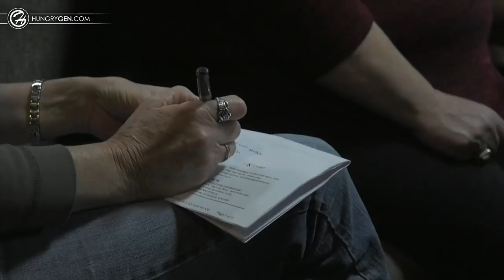Power of Friendships // New Year, New You (Part 5)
This week guest speaker Mariana Parkhotyuk continued the "New Year, New You" sermon series with a message titled "Friendships". In this message, she shares the importance of mentorship and the kind of people we surround ourselves with.

Sermon Notes:

Friendship

Genesis 2:18 Then the Lord God said, “It is not good for man to be alone.”

Statistic:

In a lifetime, you make 396 friends, but only 1 out of 12 friendship lasts.
Not having any friends can be dangerous to your health, just as bad as smoking or being overweight
Your brain reacts the same way when you are in danger an when a friend is.
Close friends share about 1% of their DNA. A recent study suggests that close friends share 1% DNA making them as close genetically as fourth cousins.
Your close friends influence your weight and your health habits.
Interesting fact: Friendship is the emotion babies recognize even before they start walking or talking.
Study conducted at the University of Chicago, even young babies can understand social relationships, especially friendship, before they can walk or talk. Infants are able to watch strangers interact and then make inferences about whether those two people are likely to be friends.
Speaking of young age.

A person can bring the greatest joy or our deepest pain. We can never say that you are not influential, or you cannot make an impact, because you are not on stage or you are not a leader.

2 Ways Enemy uses People to Destroy You

Isolation – Will always make you feel like “People are the problem”
Toxic People –  Will always make you feel like “You’re the problem”
I want to begin with Isolation.

What isolation does is that Your world dies before you do.
Loneliness is breaking our hearts. It begins emotionally and then physically
Social isolation is a growing epidemic-
Loneliness has doubled from 20% to 40% since the 1980s
Individuals with less social connection have disrupted sleep patterns, altered immune system, more inflammation and higher levels of stress hormones.
Isolation increases the risk of heart disease by 29% & stroke by 32%
Socially isolated individuals had a 30% higher risk of dying in the next 7 years, and that this effect was largest in middle age.
Decline in cognitive thinking in older adults
Isolated individuals are twice as likely to die prematurely as those with more robust social interactions .
Socially isolated children have significantly poorer health 20 years later.
Loneliness is as important a risk factor for early death as obesity and smoking.
Loneliness is contagious: when one person becomes lonely, he withdraws from his social circle and causes others to do the same.
Cause of Isolation: Social cues, sensitivity, taking this personal, easily offended…

A psychology professor encourages people to continue regular attendance at services where you will benefit from community.